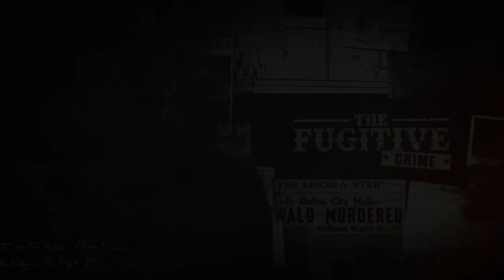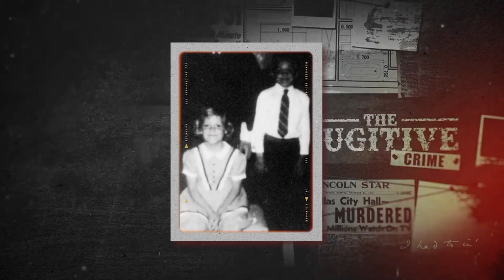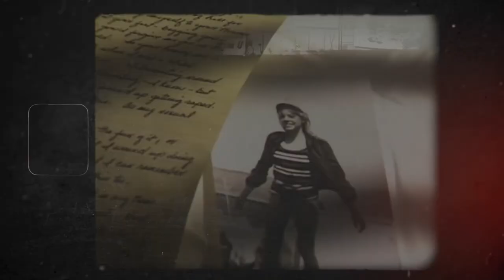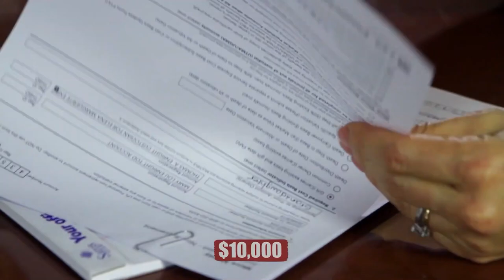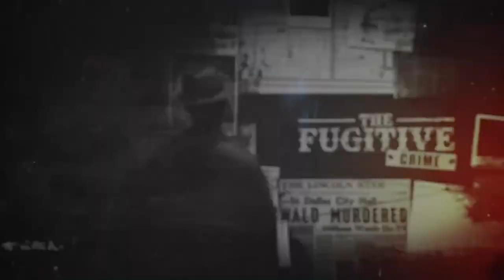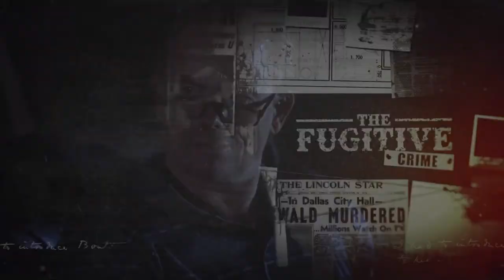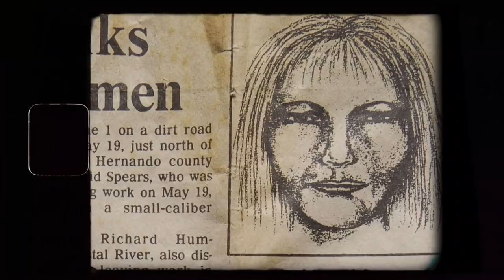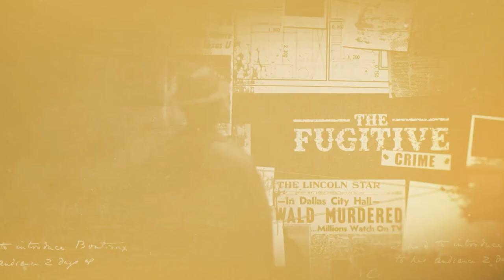Der Erste Weibliche Serienkiller Der Welt